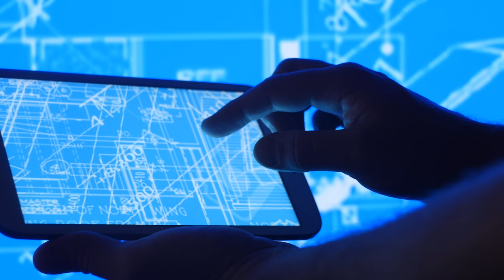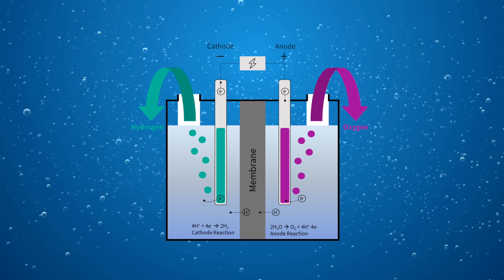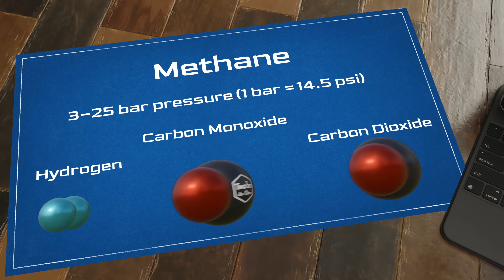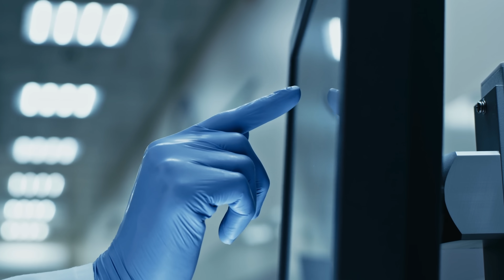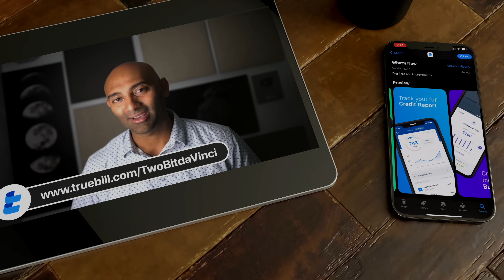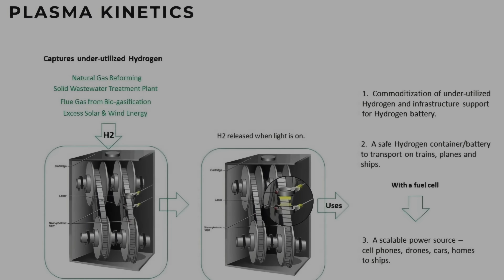Could This Tech Make Hydrogen Not Suck?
Hydrogen has been having a tough go lately. With energy losses due to collecting, compressing and transporting. It's no wonder Battery Electric Cars are dominating... but what if I told you there was a very promising Hydrogen tech that could store energy on tape? And What if i Told you the US Government got in it's way! All this and more today, on Two Bit da Vinci.

Chapters
0:00 - Introduction
1:06 - Background
2:16 - The Cons
2:35 - Production
3:55 - Plasma Kinetics!
4:23 - How It Works
7:55 - The BAN!
8:40 - The Numbers
9:50 - Drawbacks
10:50 - End